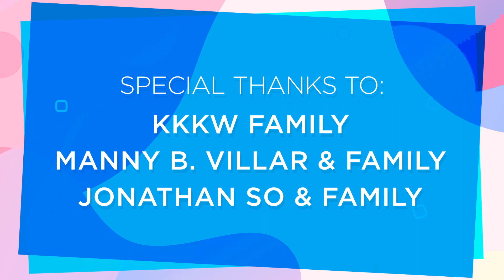Signore, Ti Amo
Sunday Gospel Reflection
"Matthew 2:1-12"